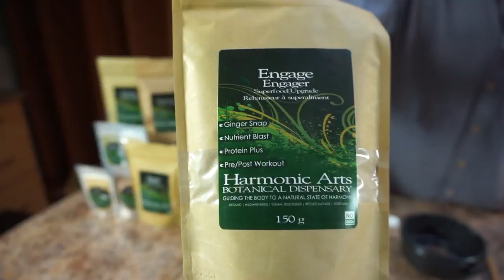Engage Superfood Upgrade | Harmonic Arts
Are your ready to Engage in life and take it to the next level?
This protein based upgrade is the perfect pre or post workout blend. Loaded with only top nutrient dense and power boosting superfoods it makes a great addition to a healthy active lifestyle. Engage is high in antioxidants, vitamins, minerals, and many phytonutrients. Though it is designed to be added to smoothies or nut mylks, it can also be used in hot elixirs and is a great addition to yogurt, ice cream, oatmeal, and baked or raw treats.

Attributes of this blend
-Nutrient Dense
-Pre/Post Workout
-Power Boosting
-No Sweetener

Favourite way to use: 1 tbsp. of Engage and 1tsp. of honey in a 10-12oz cup of half water half almond mylk, Blend well and enjoy. Can also be served hot with 1 tbsp. of Coconut oil blended in.

Ingredients in Engage: Sprouted Brown Rice Protein Powder, Rice Bran (Tocotrienols), Coconut Water Crystals, Maca Powder, Incan Spirulina, Goji Juice Powder, Cordyceps Dual Extract Powder, Pine Pollen Powder, Pumpkin Spice, Ginger Root Powder, Stevia Leaf Powder.